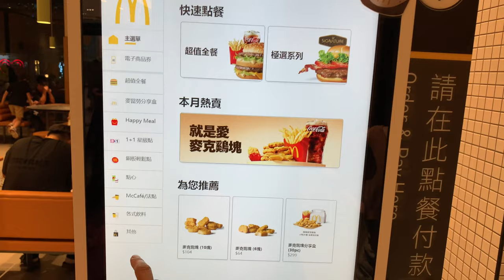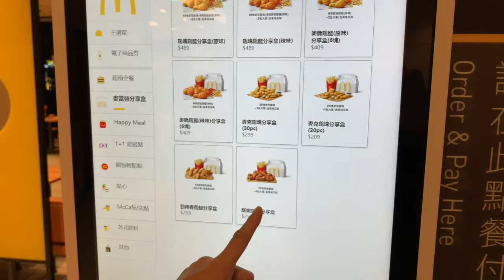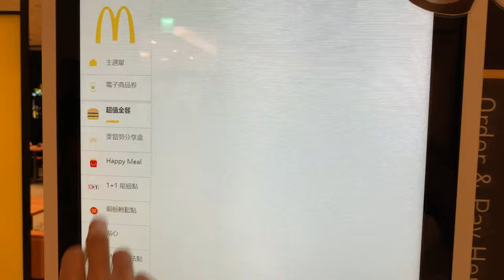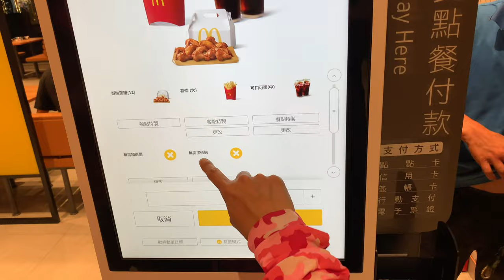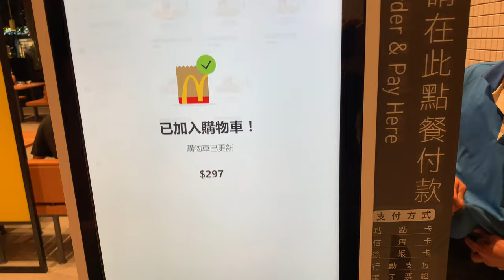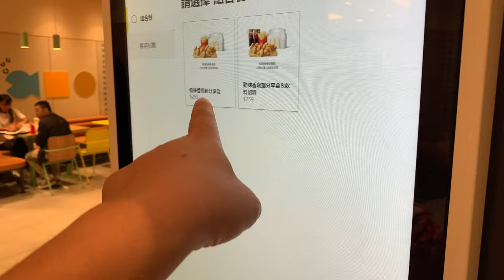金門麥當勞/開幕第五天～吃個餐點要等多久！結果還是一個小時以上？～😅